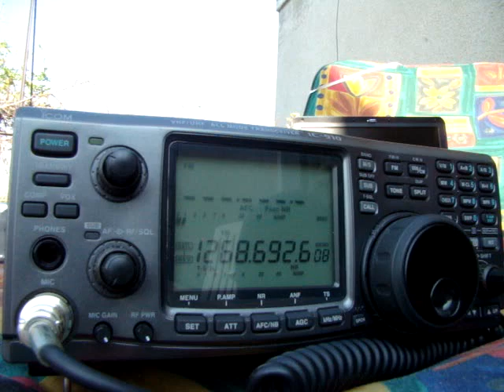AO51 UR4UAR - SP1WSR 16.04.2009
1268.700MHz / 435.300MHz FM
Ant. 8el. Yagi 23cm
Ant 7el. Yagi 70cm
IC910H
Film przedstawia łączność przez satelitę amatorskiego OSCAR-51 z krótkofalowcem amatorem z Rosji. Sprzęt na filmie to radiostacja ultrakrótkofalowa ICOM IC910H przystosowany do łączności przez satelity amatorskie.